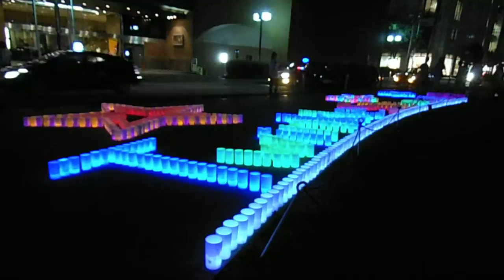DSCF9130マリンタワー20130706七夕キャンドルナイト